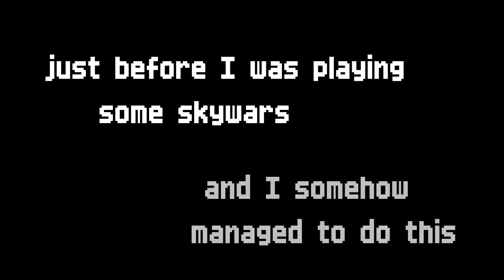the coolest tnt jump i've ever done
It actually worked this time...